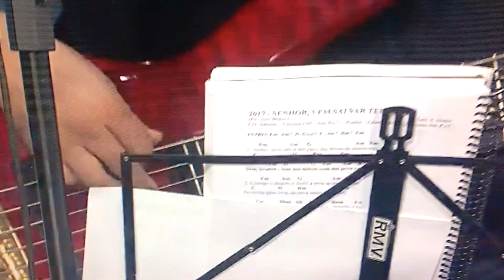Padre Alessandro Campos